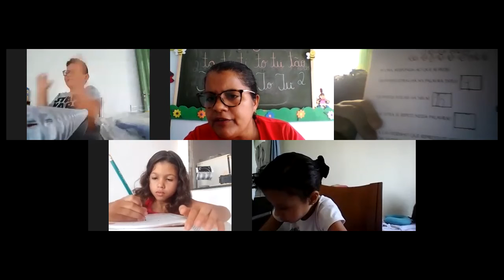Professora Eli Jardim II Aula no Zoom dia 08/10 1ª aula